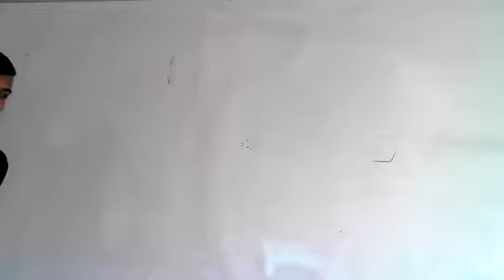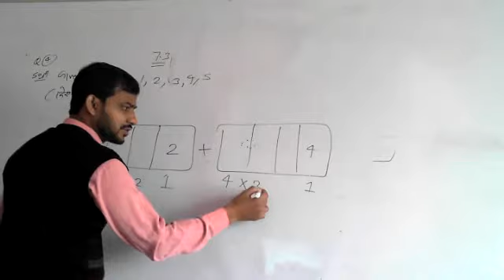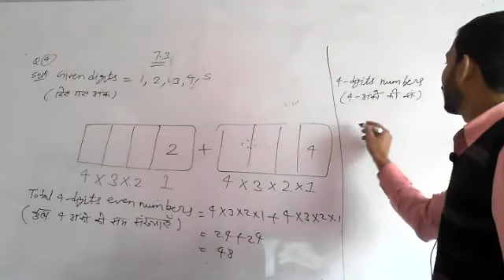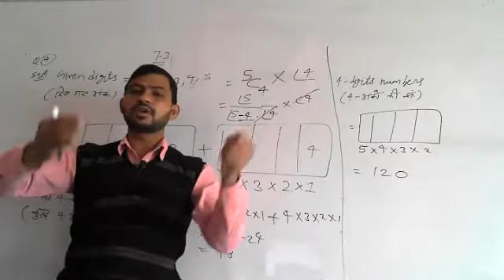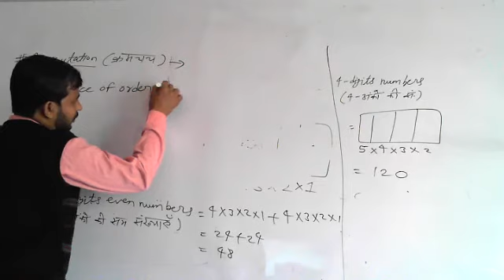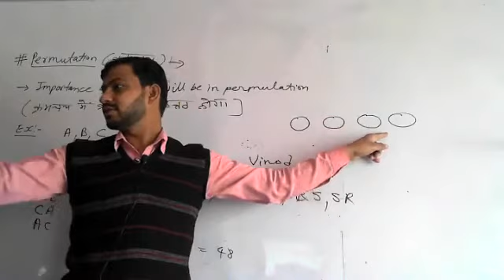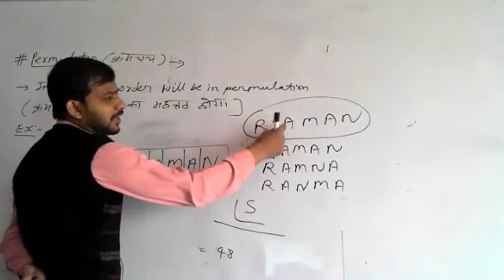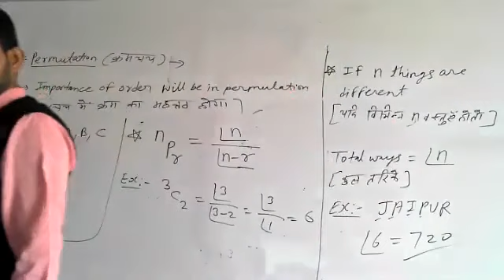11th#MATHS#CH-7(Permutations And Combinations)PART-4